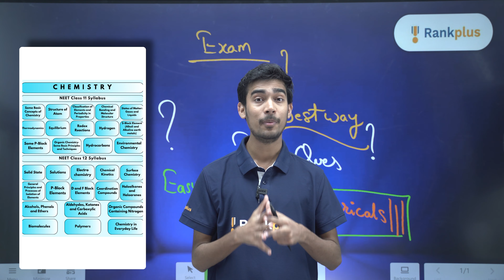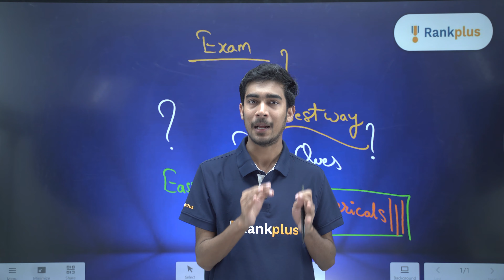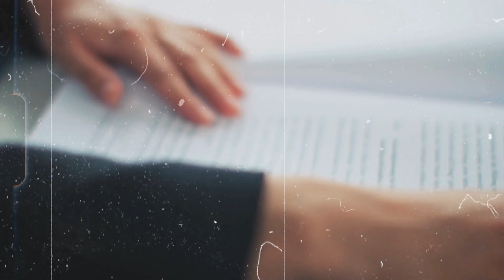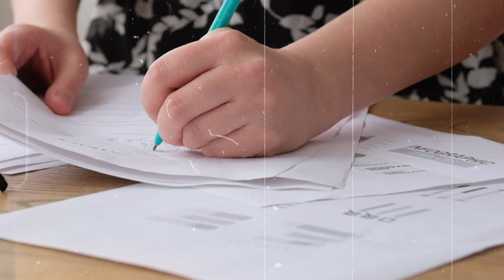How to Score 160+ Chemistry | NEET 2024 Chemistry Strategy | Rankplus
In this insightful video tailored for NEET 2024 preparation, Bhaskar Sir shares strategic tips on gaining an additional 15-20 marks in Chemistry. Explore personalized insights and effective techniques to enhance your performance, aiming for a score of 160+. Join Bhaskar Sir in this valuable session to strengthen your NEET preparation for the upcoming exams.

➤ Have Any Queries? Ask Us.